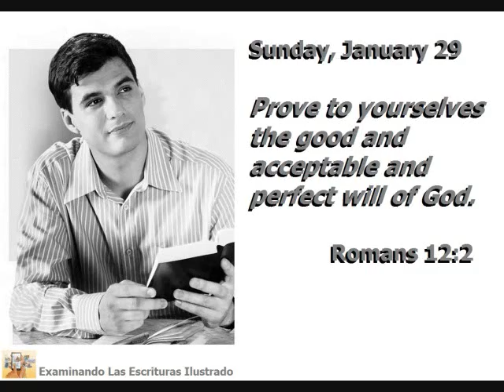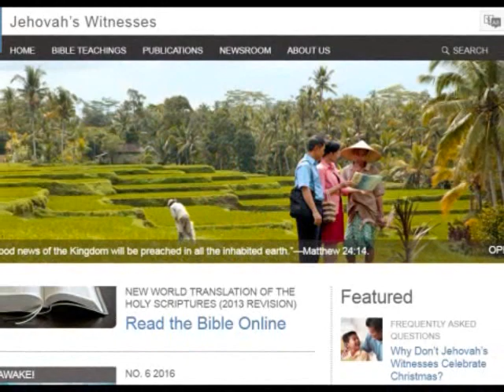Daily Text Sunday, January 29 📖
Prove to yourselves the good and acceptable and perfect will of God.—Rom. 12:2.

Why did Christians in Rome need to prove to themselves something that they had already accepted? Consider a Bible example. Timothy knew the Scriptures well. He had been taught “from infancy” by his mother and grandmother. Nevertheless, Paul urged Timothy: “Continue in the things that you learned and were persuaded to believe.” (2 Tim. 3:14, 15) According to one reference work, the original-language word for “persuaded” has the sense “to be convinced and certain of the truth of something.” Timothy had made the truth his own. He accepted it, not because his mother and grandmother told him to do so, but because he had reasoned on it for himself and had been persuaded. (Rom. 12:1) Likewise, diligent personal study can help you answer questions, resolve any doubts, and strengthen your convictions.—Acts 17:11. w16.03 2:3, 4, 7